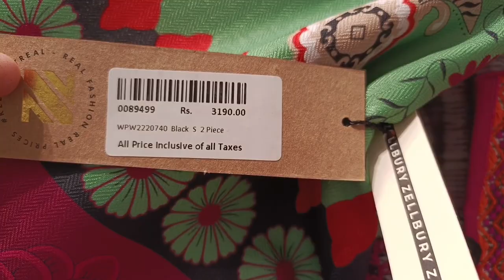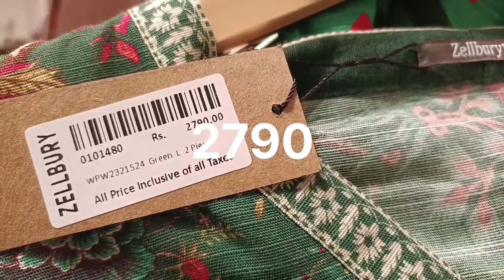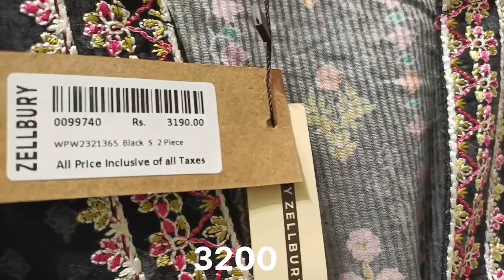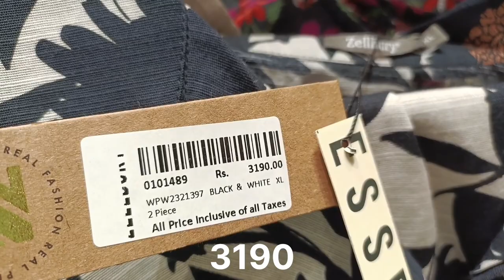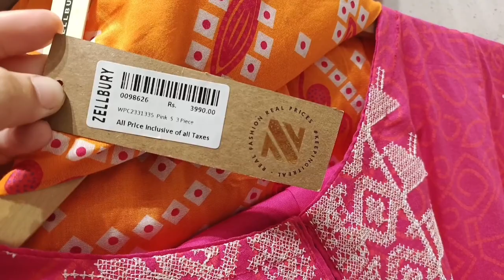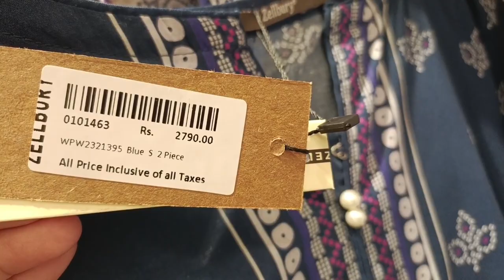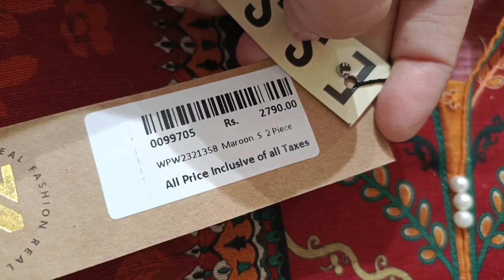Zellbury Winter Collection 2023 | Zellbury New Collection | Zellbury sale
zellbury brand
winter collection
zellbury
winter collection in rawalpindi
zellbury sale
2023
zellbury new collection 2023
unstitched
zellbury
zellbury
zellbury unstitched
Offers inside
Zellbury pret collection 2023
Slub khaddar